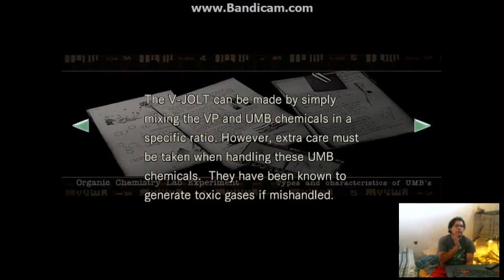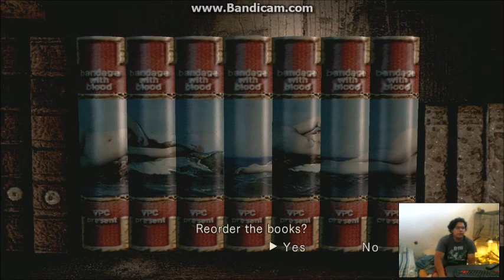Resident evil on my own!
In this episode i figure out how to do things by myself! i think. We'll see how well it goes...